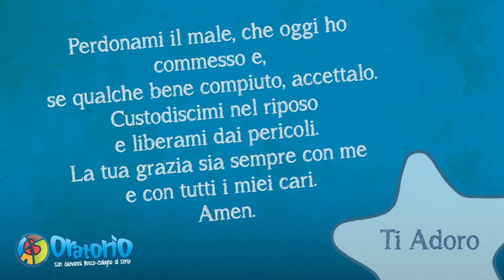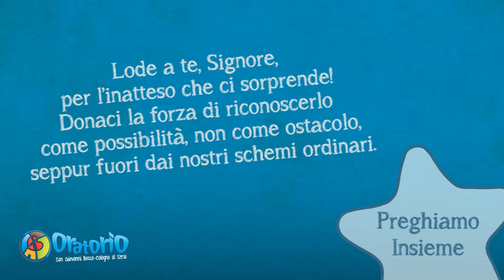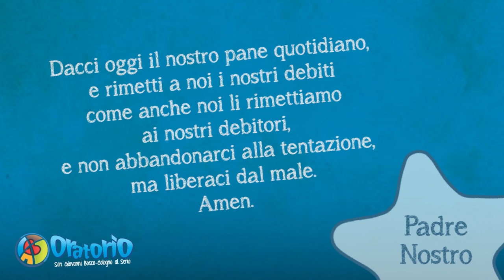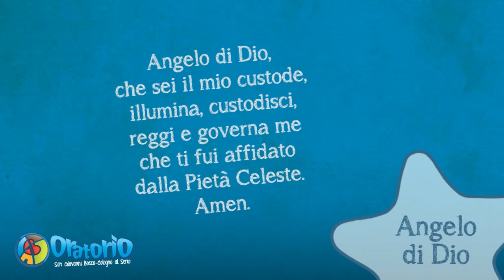Preghiera della Sera 3/12